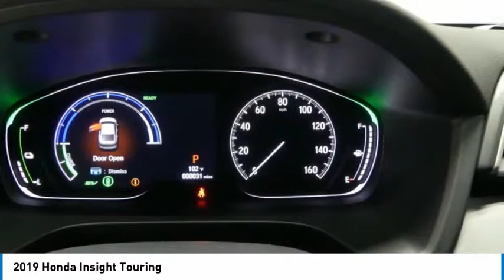2019 Honda Insight 19HI20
2019 HONDA INSIGHT Tyler, TX
Stock# 19HI20

Find out why everyone is talking about this popular 2019 Honda Insight Touring.

*Impressive Features Make This Honda Insight Touring Stand Out From The Crowd *
Wheels: 17  Aluminum Alloy, Wheels w/Machined w/Painted Accents Accents, VSA Electronic Stability Control (ESC), Trunk Rear Cargo Access, Trip Computer, Transmission: Electric Continuously Variable -inc: ECON, Sport and EV drive modes, Shift-By-Wire (SBW) and deceleration selectors, Tires: 215/50R17 91H AS, Tailgate/Rear Door Lock Included w/Power Door Locks, Systems Monitor, Strut Front Suspension w/Coil Springs.